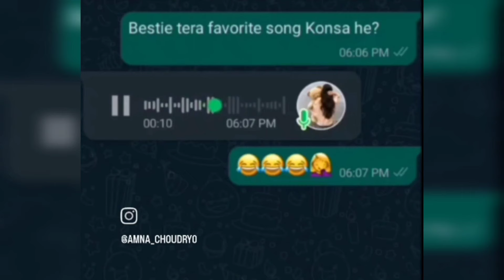Nowday Instragram Reality 🤡 || Propuler acting for view🤣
SPT Bhaskar